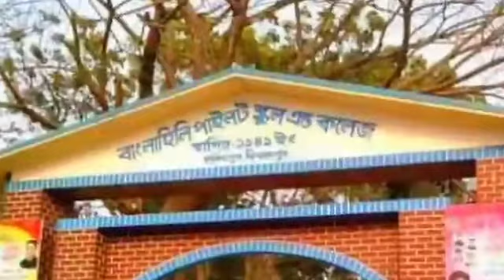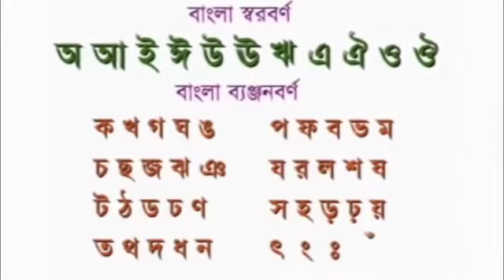মহান বিজয় দিবস 2020. DHN Channel.